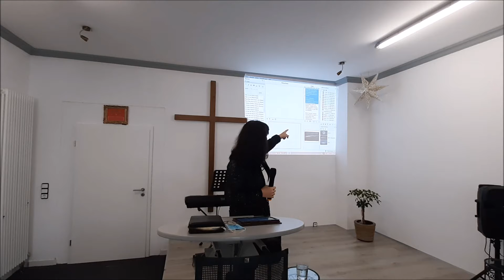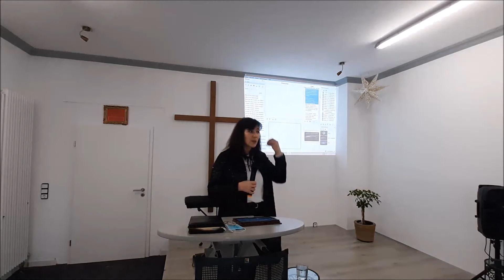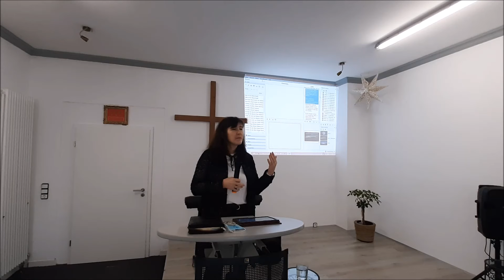Sonntagspredigt 21.02.2021 "Die Gerechtigkeit Gottes/Праведливость Бога"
Sonntagspredigt 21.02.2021 von Pastor Antonina B.
Thema: "Die Gerechtigkeit Gottes/Праведливость Бога"
in GGH Zülpich